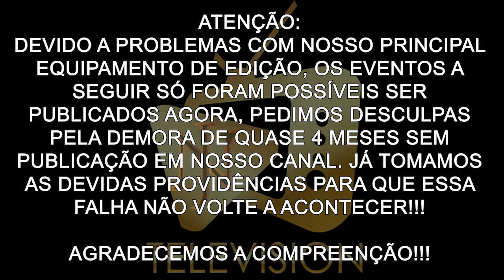Os Papa Famoso "HZ Fashion Day" - Entrevista com João Ferreira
Neste vídeo, vocês acompanham tudo que rolou na festa da HZ Fashion, que contou com desfiles e shows incríveis e uma entrevista exclusiva com o Cantor João Ferreira!!!